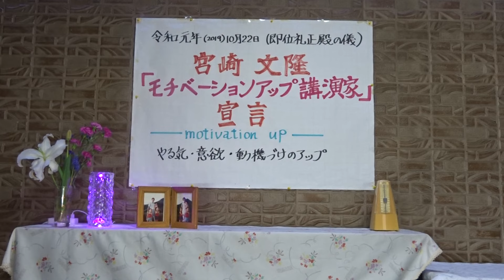第82期 名人戦 第1局 藤井聡太名人 141手で 豊島将之九段に大逆転勝利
開催場所　ホテル椿山莊東京
40手目の封じ手を豊島将之九段が7・二銀と開いて始まる
豊島将之九段の 4・三 香 が敗因の一手
藤井聡太名人の 3・七 桂 が魔法の勝因の一手
2024年04月12日(金)